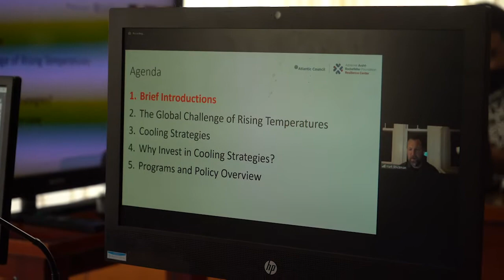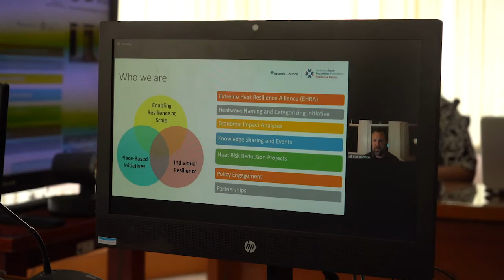DIA Gaungkan Penanggulangan Pemanasan Global melalui Webinar Internasional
Direktorat Internasional Affair (DIA) UPI menyelenggarakan webinar berskala internasional bertajuk "The Global Opportunity of Adressing Rising Temperature" pada Kamis (10/11). Webinar ini digelar masih dalam rangkaian Dies Natalis ke-67 UPI.

Direktur Eksekutif Global Cool Cities Alliance (GCCA), Kurt Shickman, hadir sebagai pembicara. Kegiatan ini turut dihadiri secara langsung oleh Wakil Rektor IV, Prof. Adang Suherman, M.A., dan direktur DIA, Ahmad Bukhori Muslim, M.A., Ph.D., serta ratusan peserta yang hadir secara daring.